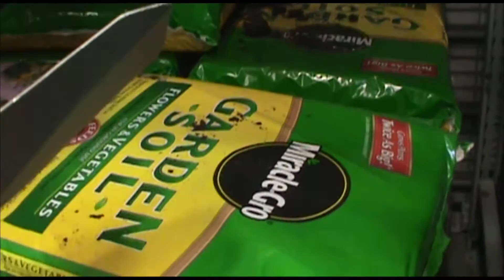Love Me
A short film with a deadly twist